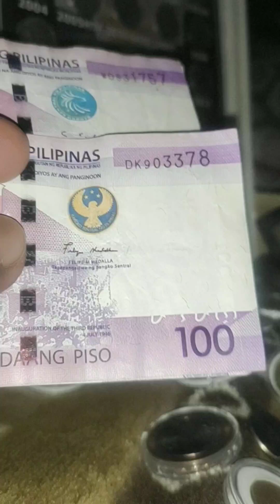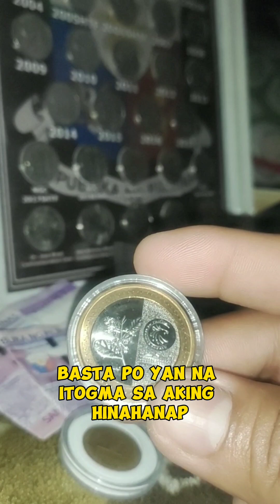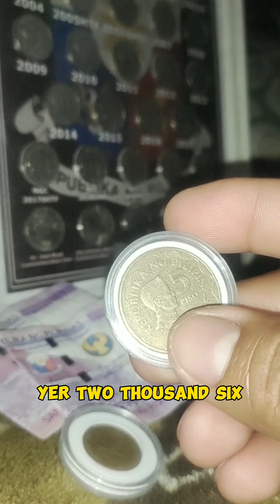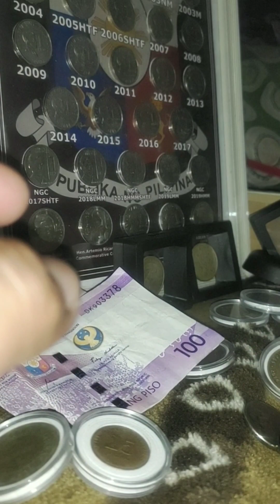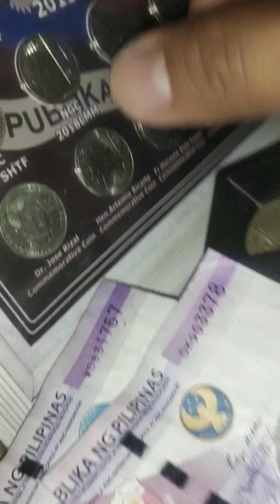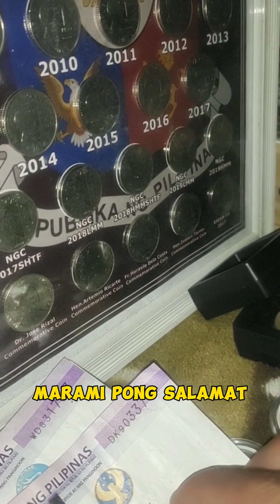100 peso paper bills na hard to find at binibili sa mataas na halaga